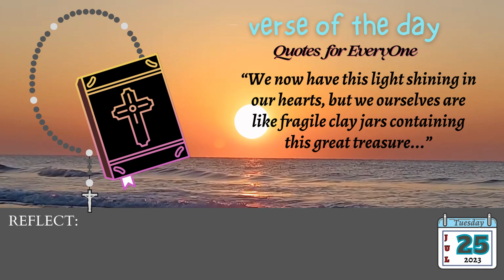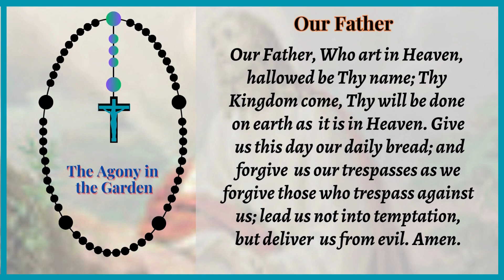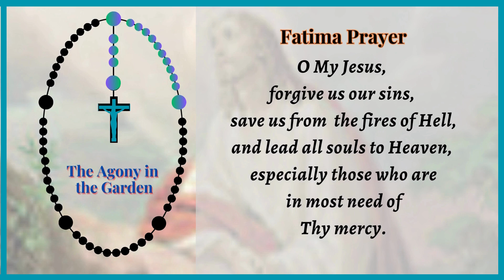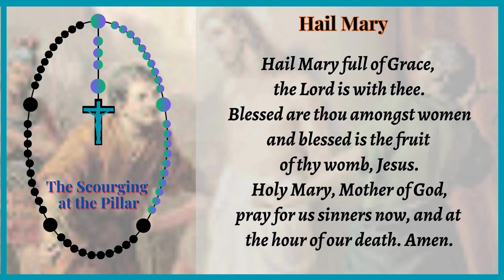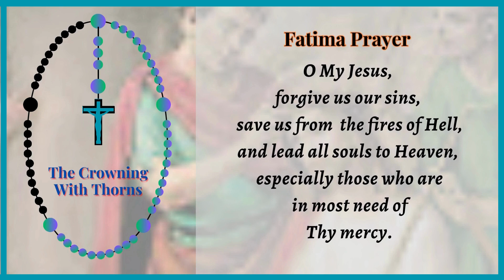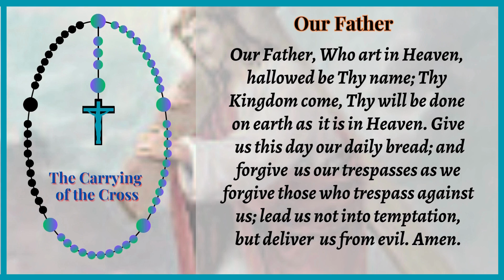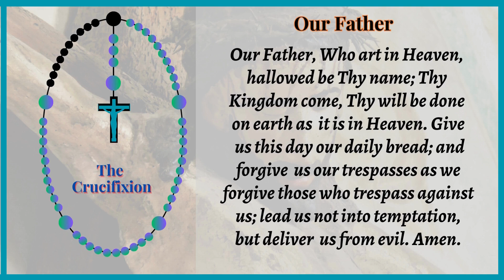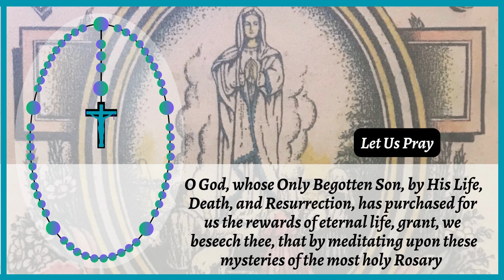TUESDAY HOLY ROSARY | SORROWFUL MYSTERIES | JULY 25, 2023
Verse of the Day:---2 Corinthians 4:7 NLT
“We now have this light shining in our hearts, but we ourselves are like fragile clay jars containing this great treasure...”
(Dear Lord, thank you for letting me keep my faith.  Thank you for holding my life in your powerful hands.  Let your light continue to shine in my heart. Amen.)

Let us pray the Holy Rosary EVERYDAY! Let us show our devotion to Our Blessed Virgin Mary by saying the rosary together with our family.

INSPIRATIONAL, MOTIVATIONAL, TOUCHING AND HEARTWARMING QUOTES  & PRAYERS:
Quotes about life that will warm the heart and encourage us to not lose hope. It teaches us that every challenges in life should be faced with a smile on our face.
Prayers that will help you and strengthen your faith.
Always be thankful and look on the bright side of things. Be happy and keep on smiling!!!

Designs and Images: Credit to Canva

Please support
MY OTHER CHANNELS
IZUMI RECCA 😊  @izumirecca
LIFE'S BLESSED ADVENTURE  @LifesBlessedAdventure

quotesforeveryone by izumirecca
quotesforeveryone by izumi recca